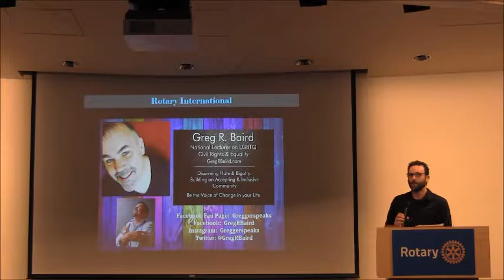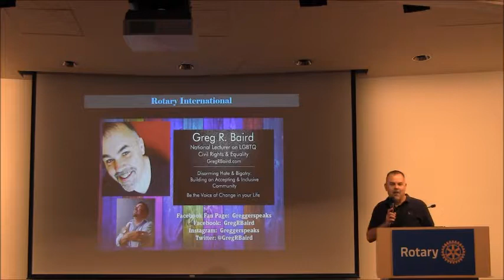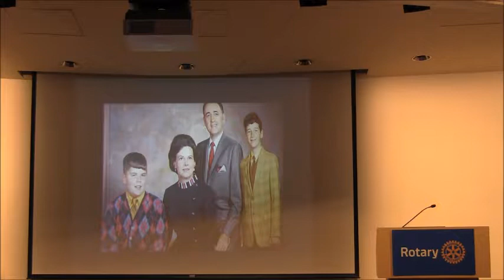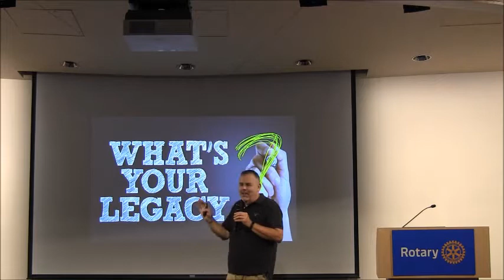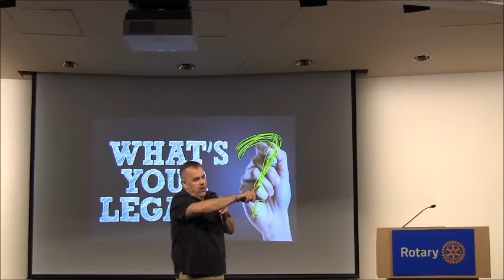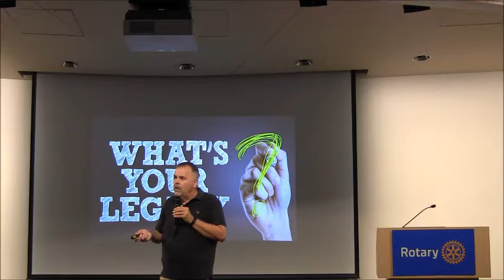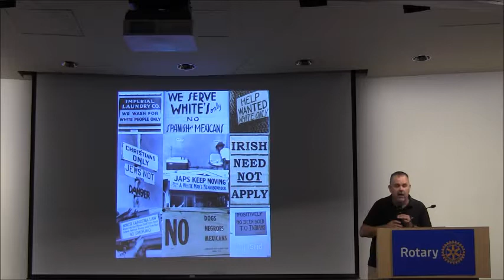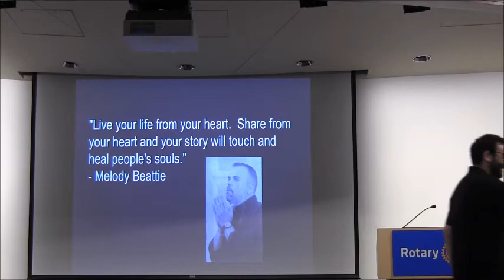Rotary International Lecture Excerpts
Greg R. Baird, Disarming Hate & Bigotry:  Building an Accepting & Inclusive Community at Rotary International, Evanston, IL on September 18, 2018.  The lecture was wonderful and the audience felt engaged and inclusive.